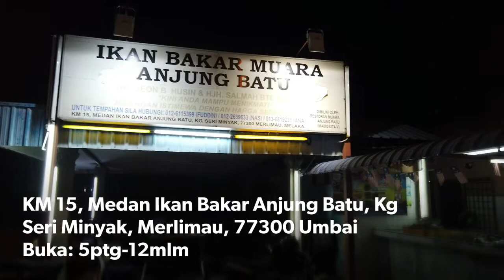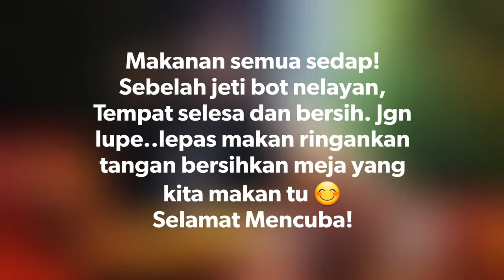Ikan Bakar Muara, Anjung Batu Umbai Melaka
Nak cari ikan bakar sedap di Melaka? Ni lokasi rahsia yang tak ramai orang luar tahu. Kedai ni rekemen dari penduduk Umbai sendiri.

Selain medan selera umbai tu.. kat sini pon boleh tahan sedap juga. Tak payah serabut, terus je datang sini. Bersebelahan jeti nelayan anda bole menikmati suasana ditepian muara yang tenang sambil menikmati makan malam yang sedap. Anak-anak juga boleh bermain di kawasan lapang disitu.

Selain itu, kemudahan parking kereta yang luas memudahkan pelanggan datang ke sini.

Untuk datang ke sini, waze je IKAN BAKAR MUARA ANJUNG BATU.. terletak di Umbai Merlimau Melaka.

Harga juga amat berpatutan.